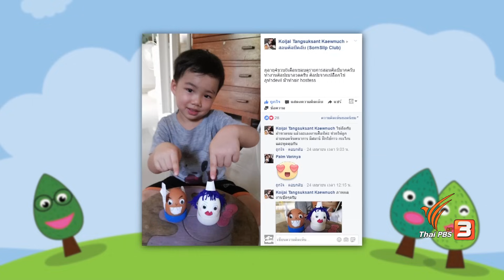สอนศิลป์ : หน้ากากฮีโร่ (17 มิ.ย. 60)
สวัสดีน้องๆ ชาวสอนศิลป์ทั่วประเทศครับ เหล่าฮีโร่ทั้งหลายมักจะมีพลังวิเศษติดตัว วันนี้พี่โจจะมาสอนทำหน้ากากฮีโร่ โดยใช้จินตนาการของน้องๆ หาพลังวิเศษของตนเอง ถ้าพร้อมแล้ว ไปเตรียมอุปกรณ์ แล้วตามพี่โจไปทำกันเลย

ติดตามชมรายการสอนศิลป์ วันเสาร์ที่ 17 มิ.ย. 2560 เวลา 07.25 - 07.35 น.ทางไทยพีบีเอส หรือรับชมทีวีออนไลน์ทาง